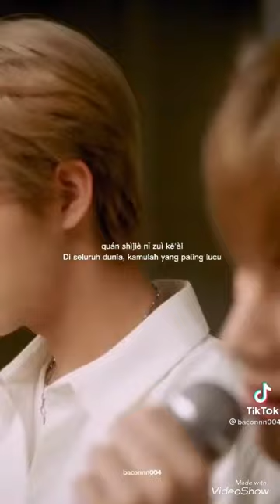NCT TIKTOK FAN EDIT ( XIAOJUN VER ) 💚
Cre: tiktok